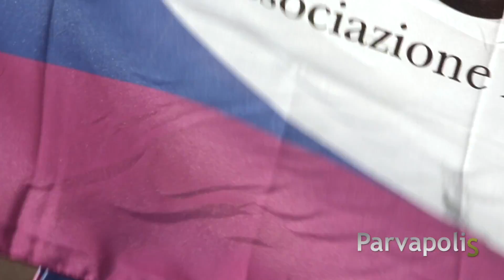Lazio Pride - Latina il trionfo dell'orgoglio gay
Latina Lazio Pride 24 giugno 2017 - Un pomeriggio di allegria, colori e musica in centro città organizzata da tutta la comunità LGBT (Lesbiche, Gay, Bisessuali e Trans) di Latina grazie al sostegno delle associazioni: Arcigay Roma, Arcilesbica Roma, Azione Trans, Gay Center e SeiComeSei. La partecipazione del presidente regionale Nicola Zingaretti e la videochiamata di Tiziano Ferro.Tantissimi partecipanti per rivendicare l'orgoglio omosessuale e i diritti di tutti. Le nostre interviste con Tania Accardo per